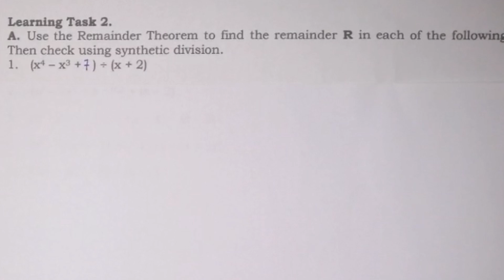G10-REMAINDER THEOREM LEARNING TASK 2A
A. Use the Remainder Theorem to find the remainder R in each of the following.
Then check using synthetic division.
1. (x4 – x3 + 2) ÷ (x + 2)
2. (x3 – 2x2 + x + 6) ÷ (x – 3)
3. (x4 – 3x3 + 4x2 – 6x + 4) ÷ (x – 2)
4. (x4 – 16x3 + 18x2 – 128) ÷ (x + 2)
5. (3x2 + 5x3 – 8) ÷ (x – 4)

Published by: Department of Education Region IV-A CALABARZON
Regional Director: Wilfredo E. Cabral
Assitant Regional Director: Ruth L. Fuentes